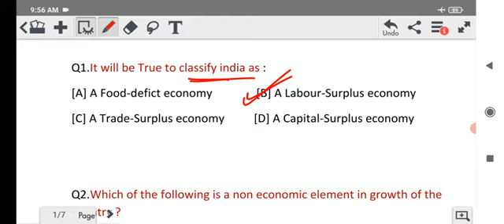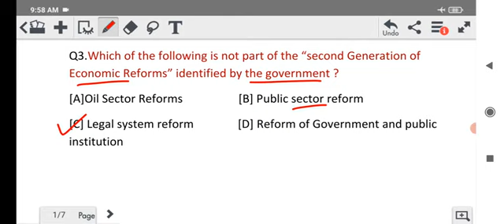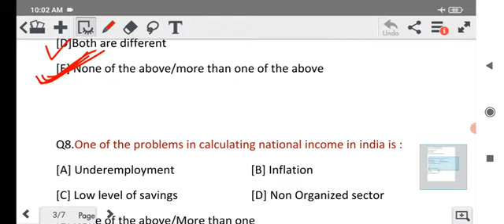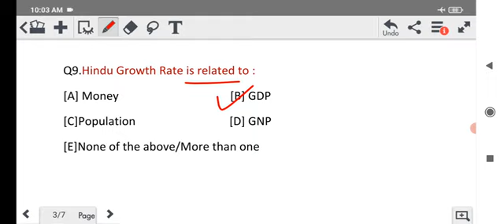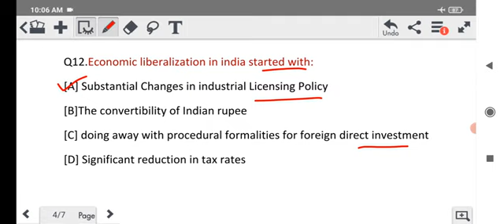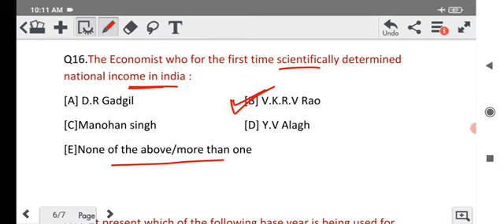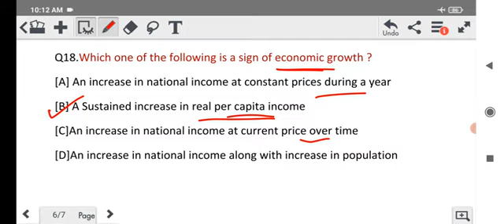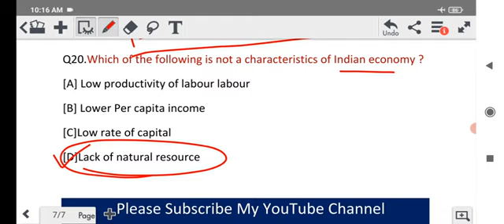Economy MCQs| Special Indian Economy MCQs for All Exam | Pratik IQ| Set 01